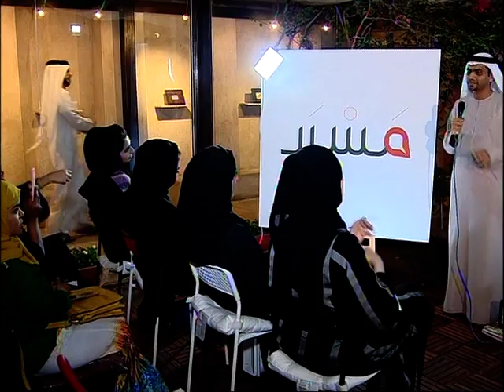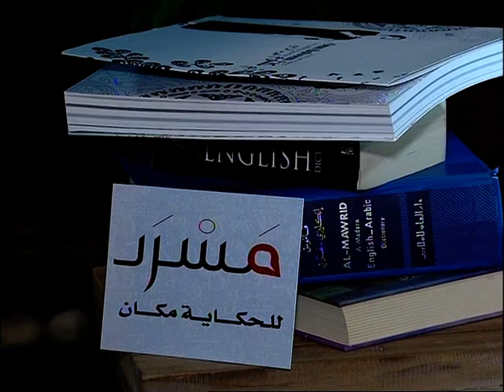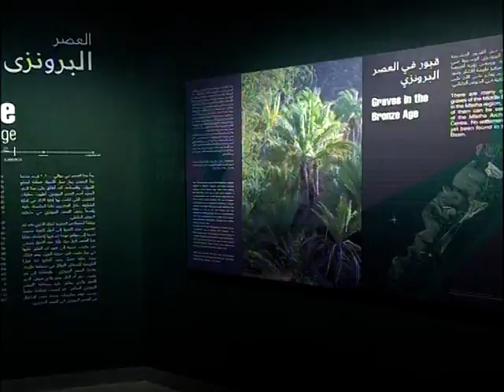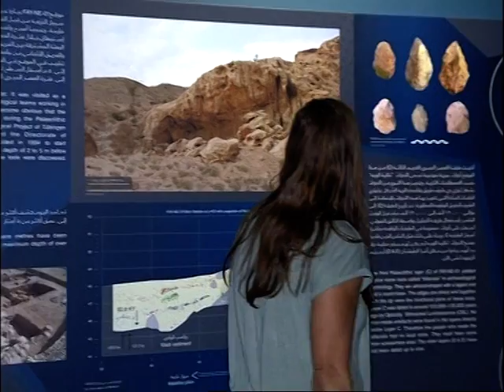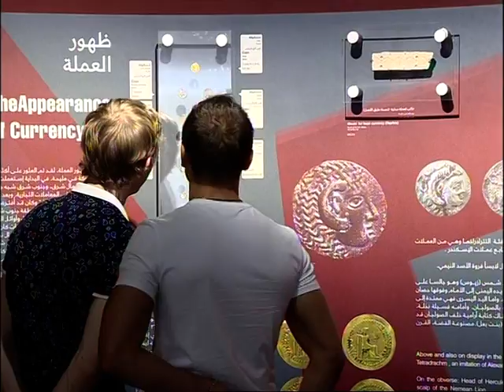VTS 01 1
أبعاد ثقافية
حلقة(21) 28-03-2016